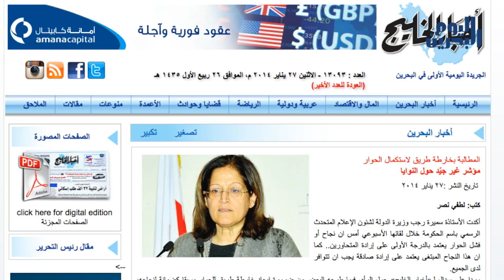وكالة أنباء البحرين اليوم | 28 يناير 2014 | اغتيال الشهيد فاضل عباس قلب الموازين وثبت مطالب الثورة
فاضل عباس مسلم، شهيد ٌآخر انضم لقافلةِ شهداء البحرين ..
قلبَ اغتيالُهُ الكثيرَ من الموازين.. وكشف عن مناورةٍ سياسية جديدة.. وجدد الزخم َالثوري المطالبِ بإسقاط النظام.
معارضون رأوا أنه بعد أسبوعٍ من اللقاء الذي جمع ممثلين عن جمعيات سياسية معارضة، مع ولي عهد النظام سلمان حمد الخليفة.. تكلمت دماءُ الشهيد. لتكشف أن الحلَّ السياسي لإنهاء الثورة قد أصبح من الماضي.
حناجرُ عشرات اِلآلاف، التي شيعت الشهيد، هتفت رافضة ًلمشروع الحوار، وطالبت بأخذ القصاص ومحاسبة القتلة والمتسببين.
وفي مؤشرٍ على فشل الحوار، شككت وزيرة الدولة لشئون الإعلام سميرة رجب في نوايا ممثلي الجمعيات، وطالبتهم بسحب خارطة الطريق التي اقترحوها.
الجماهيرُ المعارضة جددت التأكيد َعلى خيارِها الاستراتيجي.. الرافض ِلأي حلول لا تفضي إلى تنحي النظام عن سِدة الحكم.. ومحاسبة جميع المتهمين بارتكاب جرائمَ في حق الشعب.